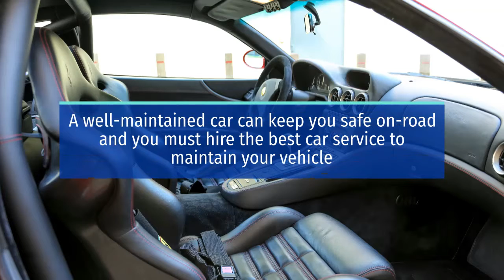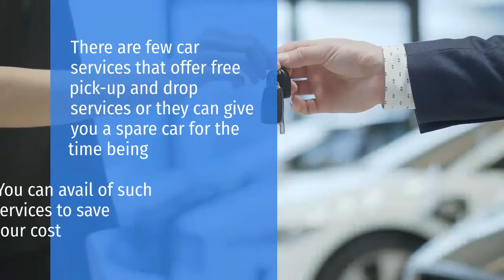Tips to Choose the Best Car Services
We all know that regular maintenance is a must for any vehicle. Car service at certain interval is necessary to avoid any major breakdowns or accidents. As there are so many car service centres available, how would you choose the best one for your car?

Here are a few most common tips you can follow to find the best car repair shop in your town.

Future Tech offers different car services in Box Hill areas. You can connect with them by visiting their or call them on 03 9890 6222.